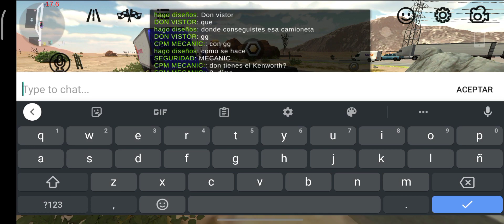POR QUE NO ME SALE LA RAM EN LA NUEVA ACTUALIZACIÓN BETA DE CAR PARKING MULTIPLAYER || NORVIL